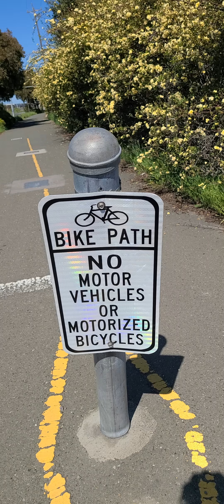Richmond, CA riding the bike